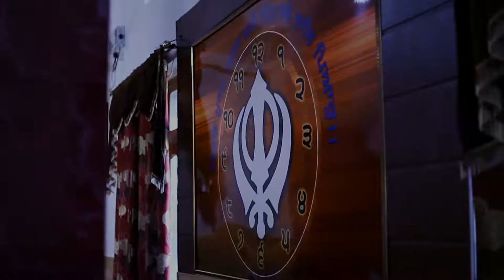Jugraj Singh & Kawaljeet Kaur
Cinematic Highlight Punjabi Wedding